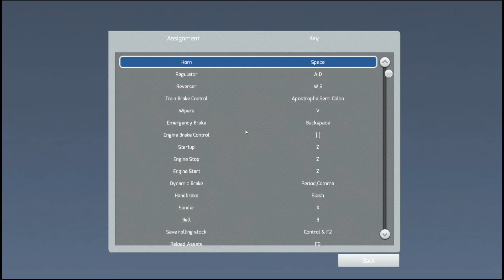10 Indian Railways High Speed🚧Slowly Crossings Railroads Railgadi || train simulator classic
10 Indian Railways High Speed🚧Slowly Crossings Railroads Railgadi || train simulator classic
train videos indian railways games

indian train 3d game

indian train crossing

train crossing video

high speed train crossing video

indian vehicles simulator 3d short video

train game short video

indian train speed

train driving video

indian train shots

train game